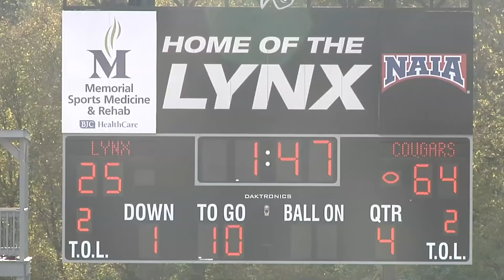College Football: Lindenwood University Belleville Lynx vs. University of Saint Francis Cougars